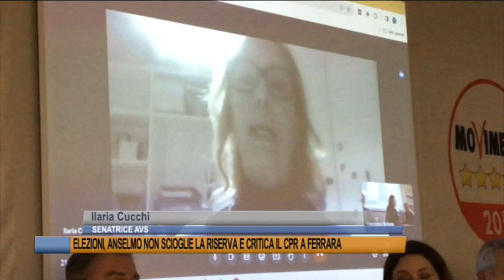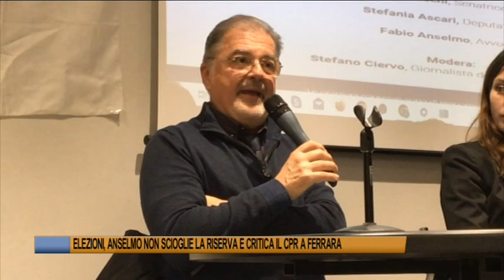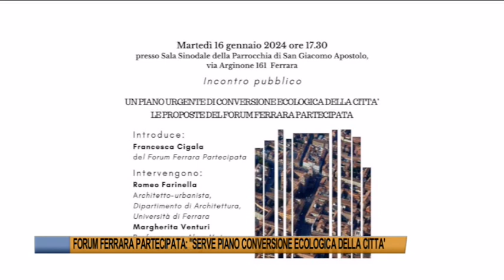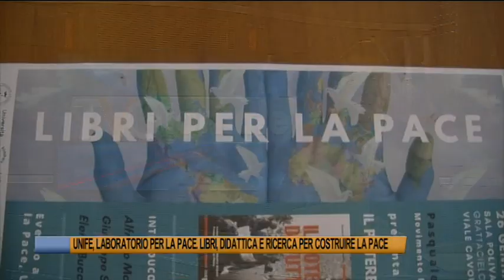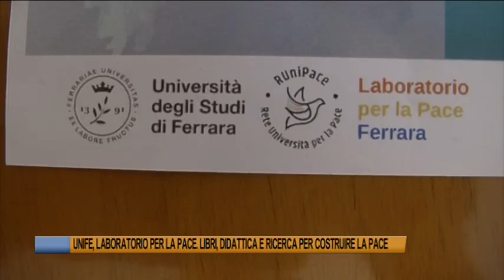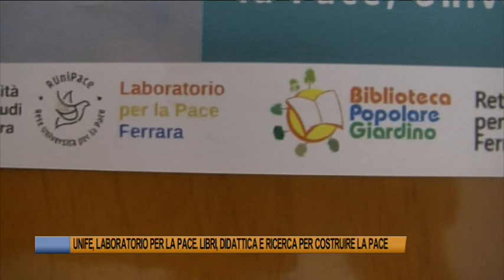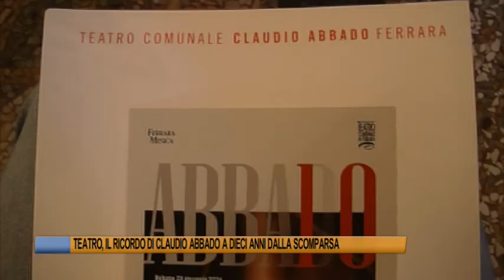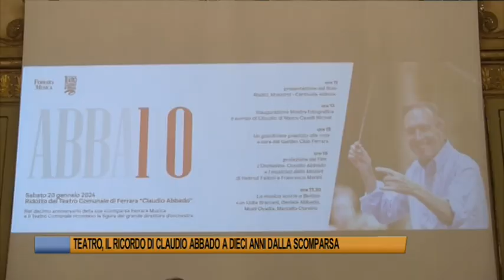Telegiornale di Ferrara del 12 gennaio 2023 - Edizione delle 19:30